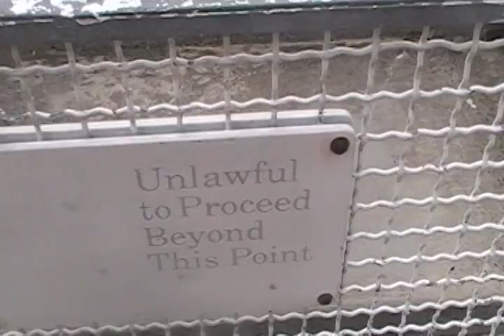Richard Meier's Atheneum in New Harmony, Indiana